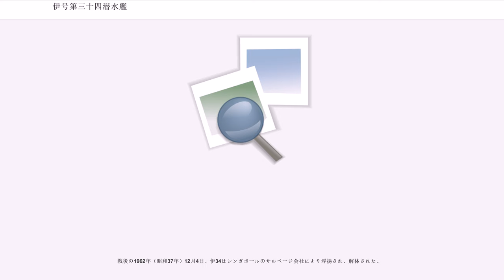伊号第三十四潜水艦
伊号第三十四潜水艦（いごうだいさんじゅうよんせんすいかん、旧字体：伊號第三十四潜水艦）は、大日本帝国海軍が運用した伊十五型潜水艦（巡潜乙型）の15番艦。

当初は伊号第四十三潜水艦と命名されていたが、1941年（昭和16年）11月1日に伊号第三十四潜水艦と改名されている。

1939年（昭和14年）の第四次海軍補充計画（マル4計画）によって建造が承認され、1941年（昭和16年）1月9日、佐世保海軍工廠で起工。9月24日進水、1942年（昭和17年）8月31日竣工。竣工と同時に呉鎮守府籍となり、伊35、特設潜水母艦満珠丸（大阪商船、7,266トン）と共に訓練部隊である呉鎮守府呉潜水戦隊を編成した。

11月15日、第五艦隊直卒となる。

28日、伊34は呉を出港し、12月1日に大湊に到着。2日、補給物資を搭載して大湊を出港し、10日にキスカに到着。輸送物資を降ろした後出港し、ニア諸島北方沖を哨戒。23日にニア諸島南方沖に進出。26日、哨戒海域を離れ、1943年（昭和18年）1月1日に幌筵に到着。6日、前線視察に向かう陸軍省軍務局課員岩越紳六中佐を載せて幌筵を出港し、9日にキスカに、11日にアッツ島に寄港し、15日に幌筵に到着して便乗者を降ろした。20日、輸送物資を搭載して幌筵を出港し、25日、キスカに到着して輸送物資を降ろした後出港。26日、アムチトカ島コンスタンティン湾を偵察。29日、ニア諸島北方沖に進出。2月13日、ニア諸島南方沖に進出。23日、アムチトカ島の飛行場を潜望鏡偵察。その後駆逐艦4隻を発見するも、攻撃に失敗。その後第452海軍航空隊のコンスタンティン湾爆撃の無線誘導を行った後、24日にアダック島、アッツ島を偵察する。25日、哨戒区域を離れ、3月2日に幌筵に到着。

4日、伊34は幌筵を出港し、セミチ諸島北方沖を哨戒。12日、哨戒区域を離れ、18日に横須賀に到着して整備を受ける。4月1日、第六艦隊第1潜水戦隊第15潜水隊に編入。

25日、伊34は横須賀を出港し、28日、大湊に到着して輸送物資を搭載し、5月初めに出港。8日、キスカに到着して輸送物資を降ろした後、12日に出港。13日、アッツ島の戦いを支援する米戦艦ペンシルベニア("USS Pennsylvania, BB-38")を護衛していた米駆逐艦("USS Phelps, DD-360")が潜航中の伊34をソナー探知し、爆雷2発を投下。爆雷攻撃を受け、伊34は退避を開始した。1530、フェルプスは伊34を再度ソナー探知し、爆雷9発を投下。その後、米敷設駆逐艦("USS Pruitt, DD-347/DM-22")が、ドラム缶が海面に浮かび上がったこと、少量の重油が浮遊していることを報告してきた。これは、爆雷攻撃により伊34の甲板からドラム缶が外れたためだと判断されたが、伊34はそのまま離脱に成功した。29日、幌筵に到着。

6月初め、伊34は第1期キスカ島撤退作戦に参加し、9トンの弾薬と5トンの食糧を搭載して幌筵を出港。9日に到着して輸送物資を降ろし、海軍兵士9名、人足70名を乗せて2015に出港。13日1900に幌筵に到着して便乗者を降ろした後、特設運送船(給油船)帝洋丸（日東汽船、9,850トン）から給油を受ける。17日、輸送物資を搭載して幌筵を出港し、キスカに向かう。21日、作戦中止を受けて反転し、22日1200に幌筵に到着して輸送物資を降ろした。28日、帝洋丸からの給油を受け、7月2日に第2期キスカ島撤退作戦の支援のため幌筵を出港。8日、アムチトカ島コンスタンティン湾南方沖で米駆逐艦に発見されて追跡され、爆雷攻撃を受けるも退避に成功。10日、キスカ東方沖に進出して第2期キスカ島撤退作戦の支援を行う。16日、キスカ北方沖に移動。23日、幌筵に到着。24日、幌筵を出港して、29日に呉に到着。その後神戸に移動し、整備を受けた後呉に戻った。

10月13日、伊34は第3次遣独潜水艦として呉を出港。作戦中の暗号名は「モミ」。22日、シンガポールに到着。11月4日、錫、タングステン、生ゴム、薬用アヘンを搭載。錫のインゴットは、バラストとして伊34の艦底に挿入され、生ゴムは梱包されて木製甲板の下に積まれた。タングステン棒は居住区に積まれ、薬用アヘン入りの木箱は航空機格納筒に収められた。搭載完了後潜水試験を行ったが、搭載した貨物によりトリムが安定せ...